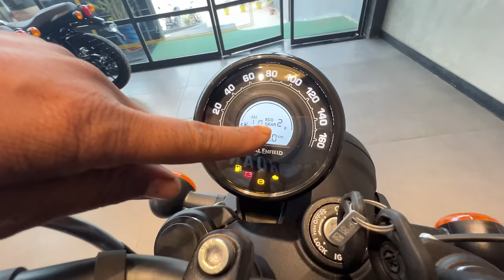New Royal Enfield Hunter 350 2024 Model Dapper Green Launch Price Mileage Features Full Review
premium Polish +Shampoo
M2RSpecial Polish With Microfiber Cloth
Combo Pack Of M2R Special Polish And Shampoo

hunter 350 2024 model
Hunter 350 new model
hunter 350 dapper green color
hunter 350 mileage in 2024
Royal Enfield
hunter 350 on road price in 2024
hunter 350 new update